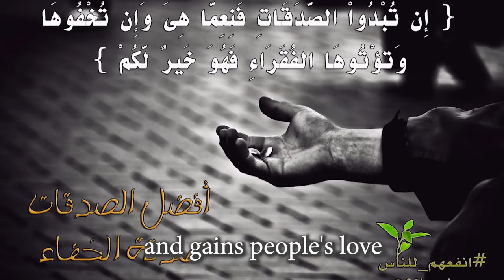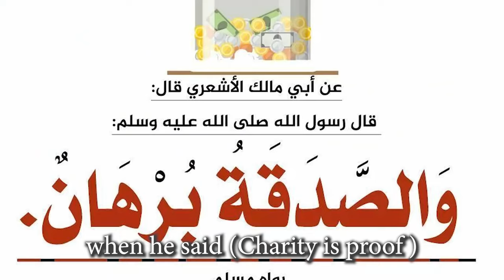يارب _عجائب الصدقة في الدنيا والاخره _كنوز تدهل العقل_طريق السعادة _عبد الدائم الكحيل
يارب _عجائب الصدقة في الدنيا والاخره _كنوز تدهل العقل_عبد الدائم الكحيل